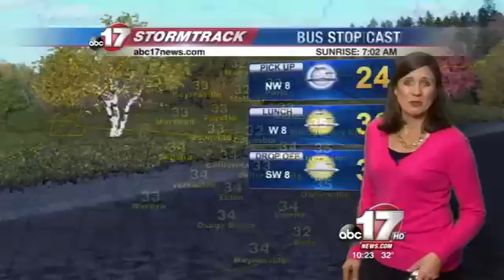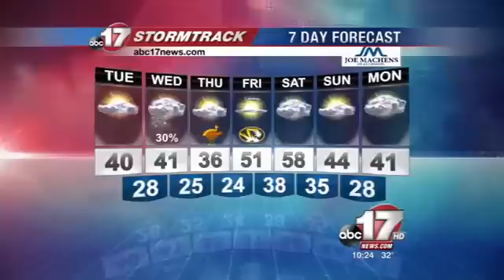Reactions to grand jury decision in Ferguson